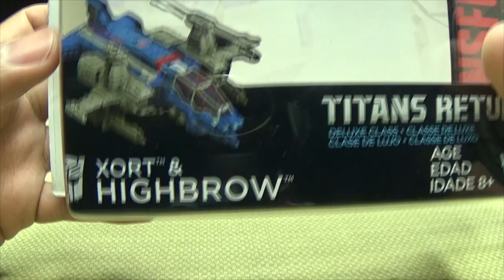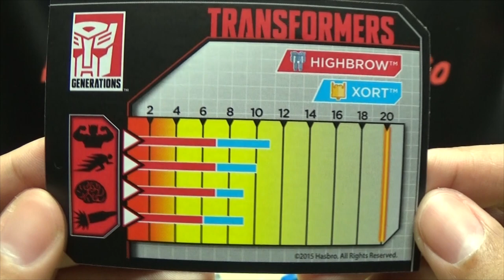Titans Return Deluxe HIGHBROW: EmGo's Transformers Reviews N' Stuff